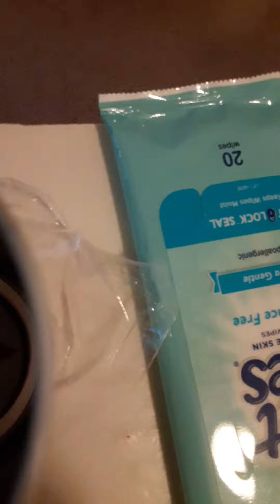It's a Chase!!!!! Funko Soda part 2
See what I really got in this video